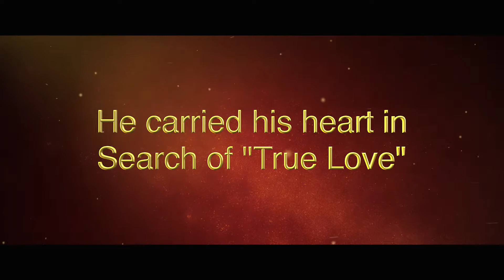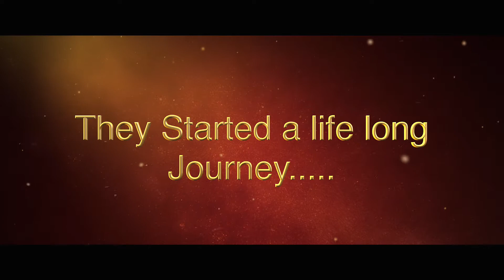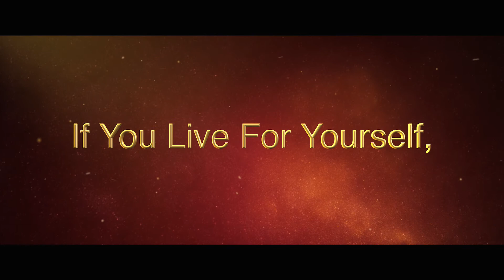50TH ANNIVERSARY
Lovely Production. Bongaigaon, Assam 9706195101/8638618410